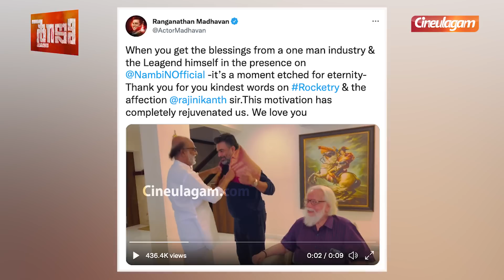Rajinikanth காலில் விழுந்து ஆசிர்வாதம் வாங்கிய Madhavan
மலையாள படத்துல Bittu விடுவாங்கலாமே, அதை பாத்து அப்பா கிட்ட சொல்லிட்டாங்க | Disco Shanthi Exclusive